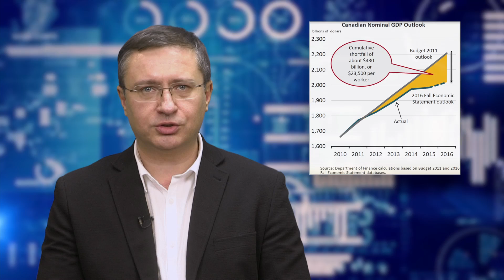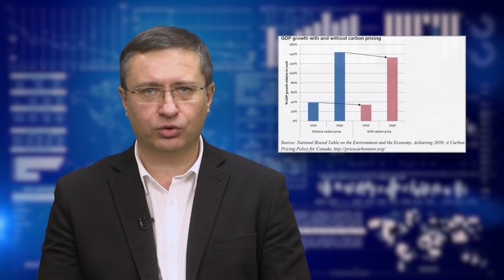Kontakt TV: December 17th, 2016 (Part 3/11 #2514)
Finance News ... Welcome to the KONTAKT Ukrainian Television Network. Produced by Jurij Klufas and hosted by Marta Czurylowicz, the program is based in Toronto, Canada and is televised in several cities in North America and Ukraine. It is a weekly 90-minute show that covers news, culture, politics and other topics relevant to the Ukrainian community. It is broadcast in a combination of two languages, English and Ukrainian.